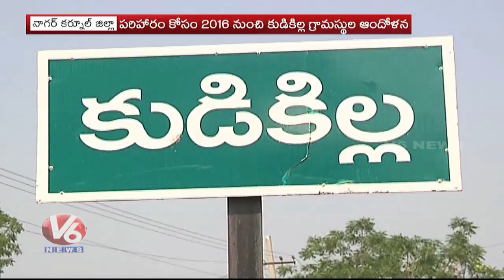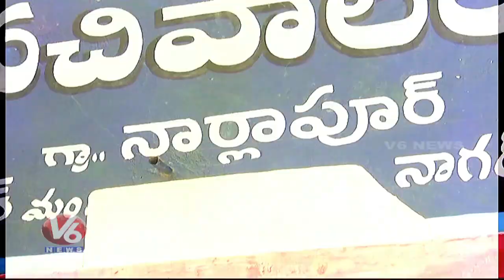Kudikilla Villagers Facing Troubles With Projects | Nagarkurnool | V6 Telugu News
KudikillaVillagers Facing Problems With LandAcquisition For Projects In Kudikilla Village. TelanganaGovt Not Given Any Compensation To Villagers. Kudikilla Villagers Protesting For 2016 For Compensation.